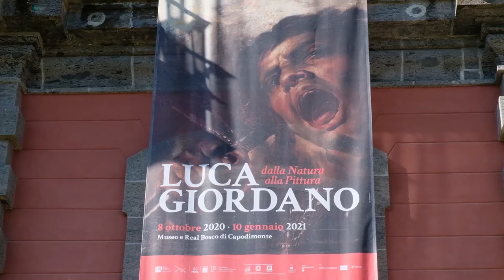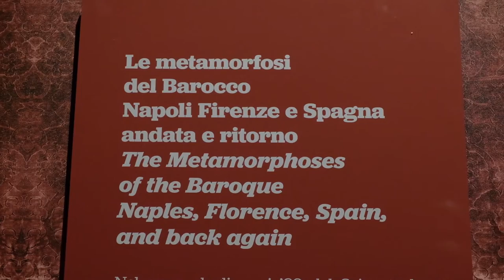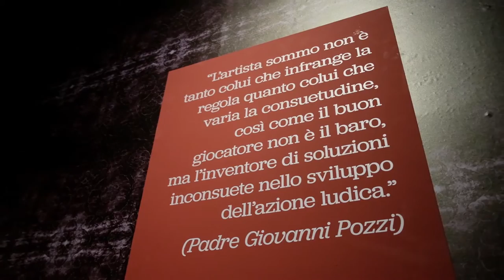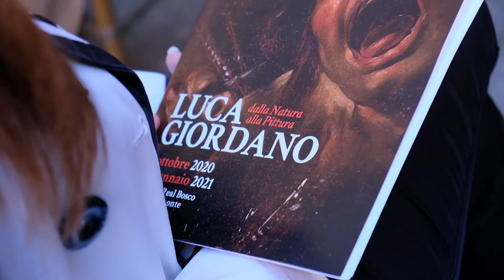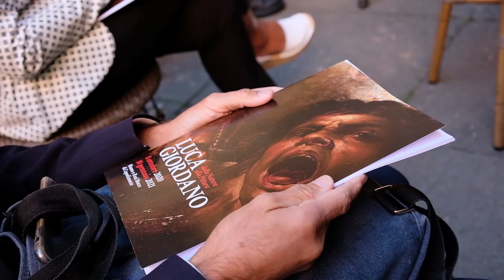Luca Giordano - Dalla Natura alla Pittura